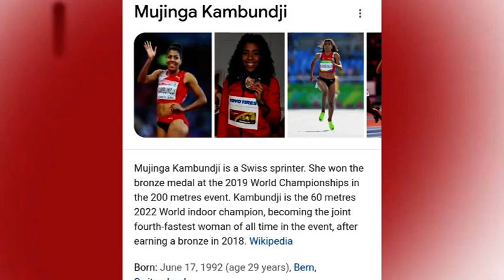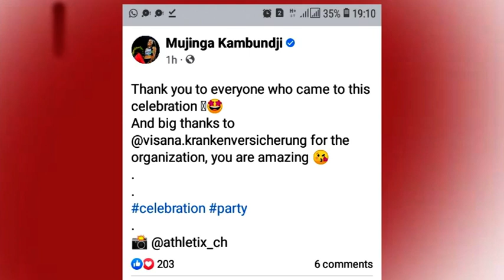MUJINGA KAMBUNDJI Celebrated for Her Medals And Achievements in 2022